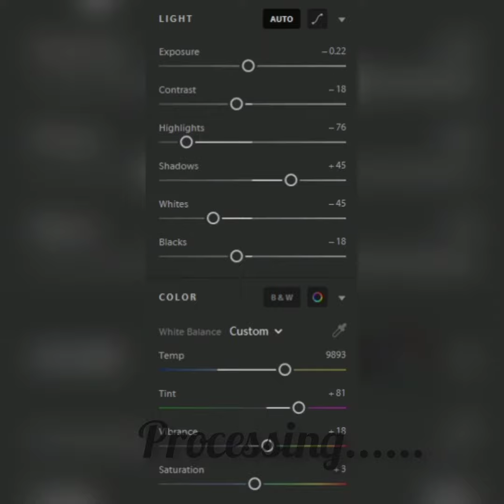Letest Photo Editing { PicsArt & Lightroom & LP } Editing 2022 The editor be creative James editing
HLW GUY'S FULL WACTH KRE OLL TUTORIAL PURA BTYA HAA KI MANE KON KON SE APP KA USE KYAA HA PHOTO EDITI KRNE MA TOH  AP LOG BHII DEKHA KR KHUD BNA SKTE HOO JOO APKO PNG VEGRA CHIYE VO APKO NICHE DIYEE GYEE LINK PR MILE GAA..  APKO KO SAARE WALLPAPERS MILE GE  JAISE APKO CHIYEE ❤. AND FULL WACTH KRE FEEDBACK ZARUR DE   OLL ZARUR BTAYE KI OLL BTAOO KI MA AB KAISEE EDIT LAAU JO APKO NA AATA  HOO TOH BTYE  MNE APNA INSTAGRAM AND FACEBOOK KA LINK DE DUGA AP LOG DM KRE  OLL BTYEE. M SB KO REPLY DE DUGA.